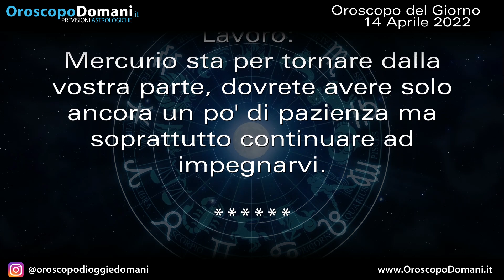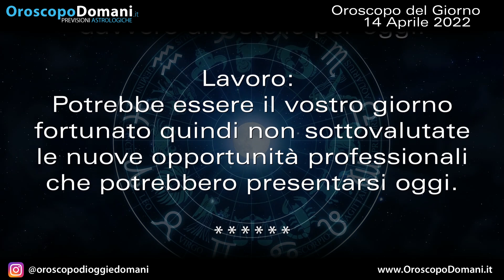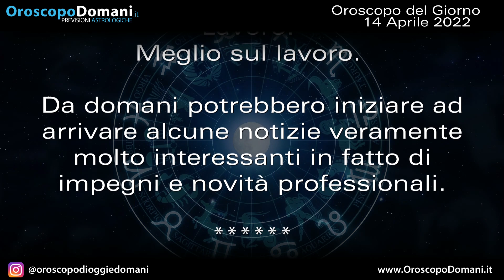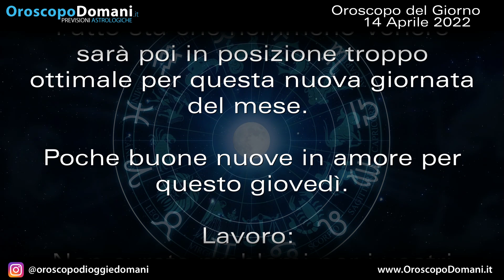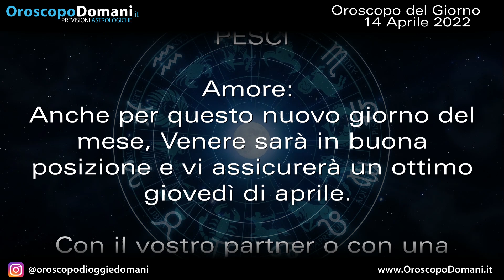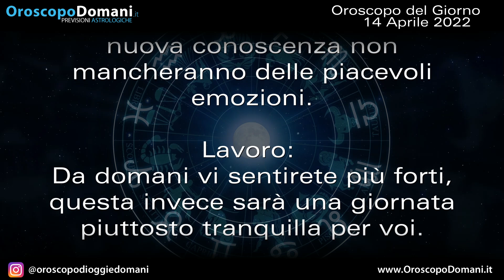Oroscopo del Giorno Giovedì 14 Aprile 2022!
Toro: Mercurio sta per tornare dalla vostra parte, dovrete avere solo ancora un po' di pazienza ma soprattutto continuare ad impegnarvi. Cancro: Potrebbe essere il vostro giorno fortunato quindi non sottovalutate le nuove opportunità professionali che potrebbero presentarsi oggi. Capricorno: Giornata tranquilla per i rapporti durante la giornata odierna ma da domani non sarà proprio così. Ecco tutte le previsioni per l'Oroscopo del Giorno Giovedì 14 Aprile 2022!